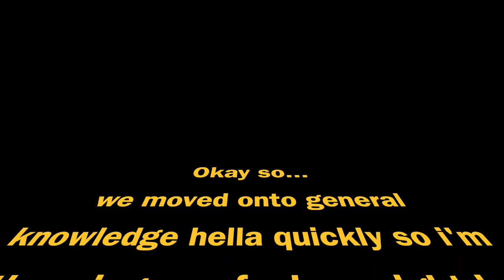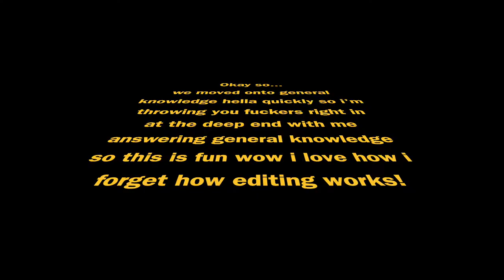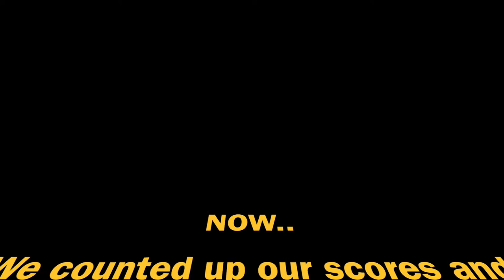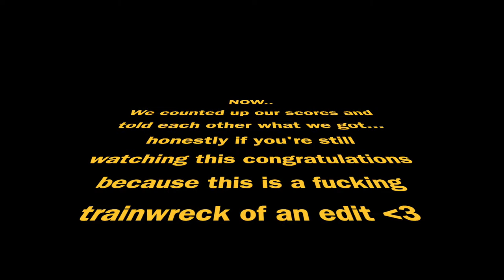MASTERMIND ft. Milly | lauraxannie